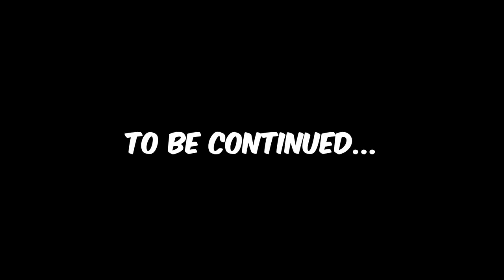INTO THE FROZEN ABYSS | Black Myth: Wukong - Part 7